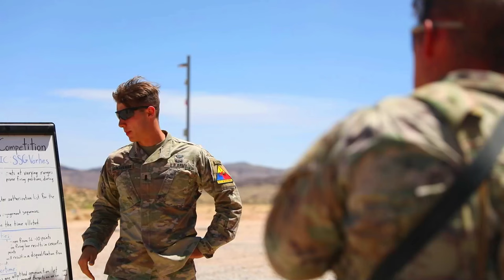Rounds Downrange: Iron Squad Competition heats up at at M4 qualification range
Soldiers compete in a M4 qualification range as part of the 1st Armored Division Iron Squad Competition. The Iron Squad Competition is a four-day event designed to test each squad and individual competitor’s physical stamina, Warrior Tasks and Battle Drill skills and military knowledge. The winning squad will advance to compete in the III Corps Squad Competition later this year at Fort Hood. (U.S. Army video by Spc. Maxwell Bass, 24th Theater Public Affairs Support Element)

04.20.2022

Film Credits: Video by Pfc. Maxwell Bass
24th Theater Public Affairs Support Element